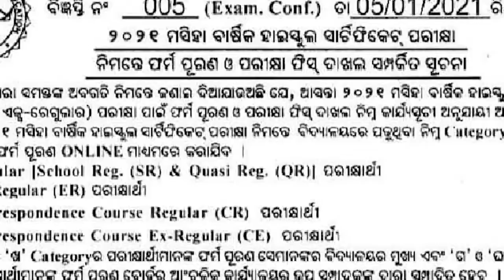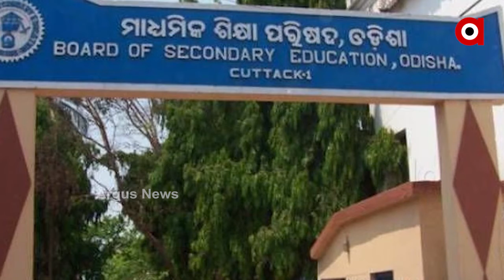ଜାନୁଆରୀ 10 ତାରିଖରୁ ଆରମ୍ଭ ହେବ ଫର୍ମ ପୂରଣ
ମାଧ୍ୟମିକ ଶିକ୍ଷା ପରିଷଦ ପକ୍ଷରୁ ଆଜି ମାଟ୍ରିକ୍‌ ପରୀକ୍ଷା ଫର୍ମ ପୂରଣ ପାଇଁ ବିଜ୍ଞପ୍ତି ପ୍ରକାଶ ପାଇଛି। ଏହି ବିଜ୍ଞପ୍ତି ଉଭୟ ରେଗୁଲାର ଓ ଏକ୍ସରେଗୁଲାର ପିଲାଙ୍କ ପାଇଁ ବାହାରିଥିବା ସୂଚନା ରହିଛି। ପରୀକ୍ଷାର୍ଥୀମାନେ ଜାନୁଆରି 10 ତାରିଖରୁ ଫେବ୍ରୁଆରି 2 ତାରିଖ ମଧ୍ୟରେ ଆବେଦନ କରିପାରିବେ.